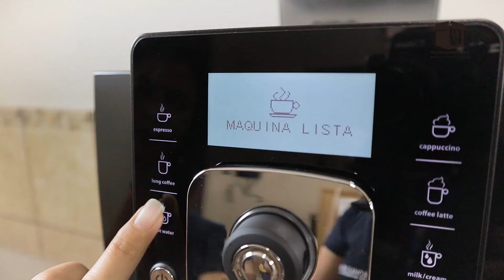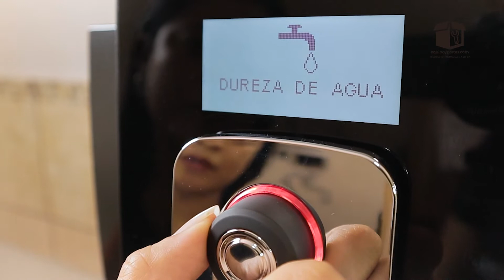CAFETERAS AUTOMATICAS KLM1601 PRO| CAPUCHINERA EL SALVADOR| MÁQUINA DE ESPRESSOS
¿Buscas una máquina para hacer café profesional? Te mostramos todos los detalles en este video. La máquina es completamente automática, puede hacer café americano, espressos simples y dobles, capuchino y latte.
Visitanos en nuestras sucursales de San Salvador, San Miguel y Chalatenango
¿tienes algún requerimiento en equipos o restaurantes?